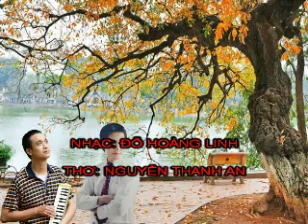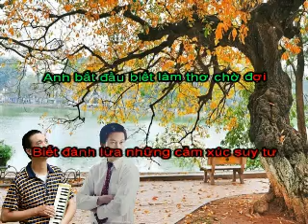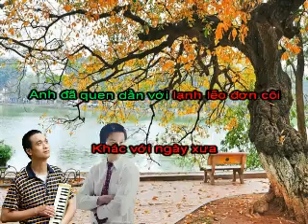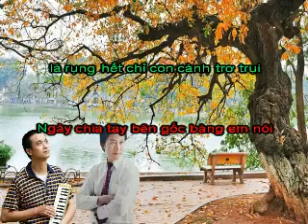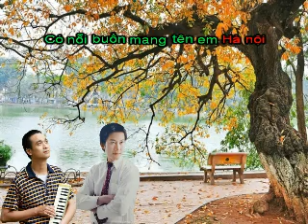Karaoke Có nỗi buồn mang tên em Hà Nội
Có nỗi buồn mang tên em Hà Nội